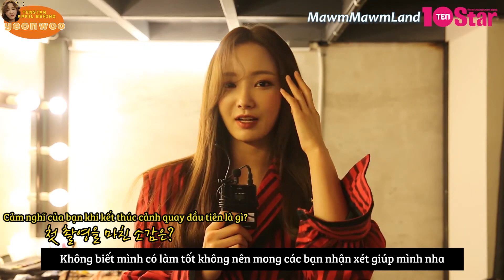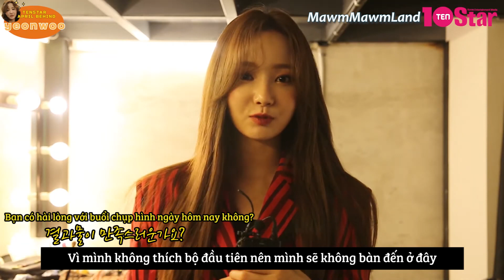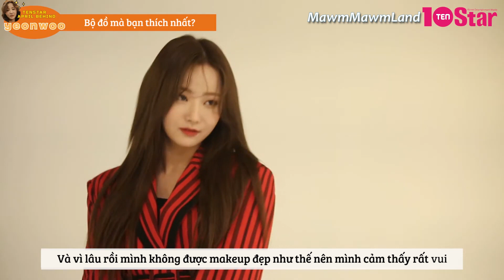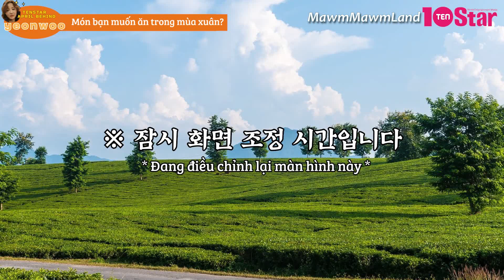[VIETSUB] [10STAR] TÌNH YÊU VỚI JOKBAL CỦA YEONWOO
* Trans + Edit : BT - NEON
* Vietsub by Măm Măm Land - Momoland Vietnam
* Please don’t re-edit or use our videos in other channel or platform without permission

❤ KEEP IN TOUCH WITH US